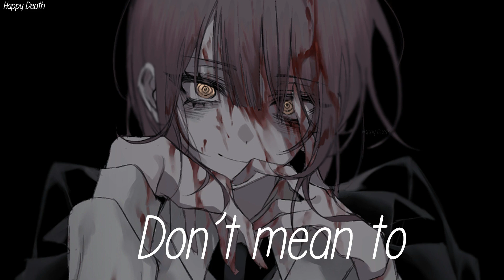Nightcore - R.I.P || NEONI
It helps me a lot!
For better video quality please set 480p or higher! :)

If the link do not go through the video description, then call up the link either through my YouTube banner or through my channel info.
Song: NEONI - R.I.P
Follow NEONI :
Joseph Cooper Nightcore:
..and
Beggz: